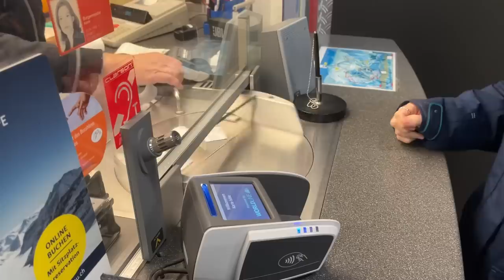WINTER VAN LIFE SWITZERLAND🇨🇭- the CRAZY way down! (Living in a van)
we LOVE how much more water we are drinking since we started using these bottles!

WINTER VAN LIFE in the MOUNTAINS - It gets RIDICULOUS! (Don't miss this!)

Our winter van life journey in the mountains of Europe continues as we go higher than we've ever been before! We are currently exploring Switzerland, the most expensive country in the world, and finding van life here a little tough! But, once we accept that things cost, we get our head around their cable car and mountain train system, we learn how to enjoy the Swiss way! And that means camping in the snow and sledding down the mountain for three kilometres at over 1600 feet!! Living in a van in sub zero temperatures can be awesome, even if wild camping is illegal here.. this week winter van life really does get epic!

We are exploring the Jungfrau region near Grindelwald. We take a trip to Lauterbrunnen, check out camping Jungfrau and head up to Murren. All of this is an experience you're not going to want to miss. Plus, now we've done it the wrong way, we give some tips about taking a motorhome or campervan up into the most famous area in the Swiss mountains.

Hopefully you are enjoying this European travel series as much as we are and we are managing to show you just some of the stunning landscapes that Switzerland has to offer in this Swiss travel vlog.